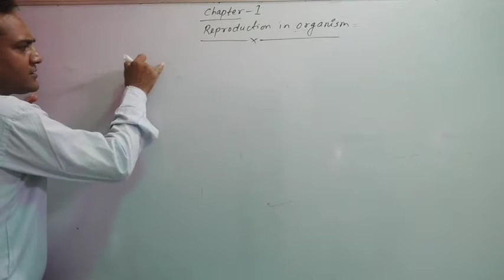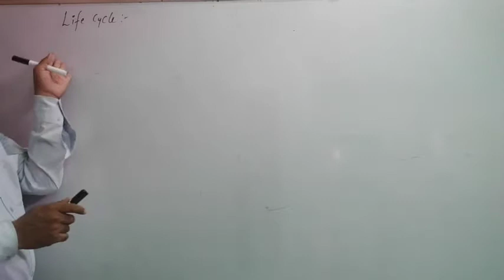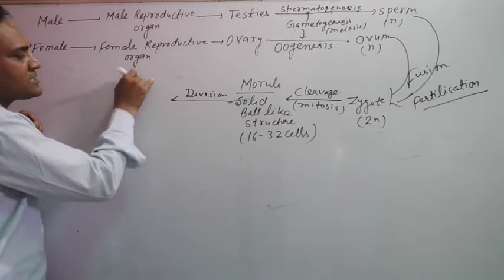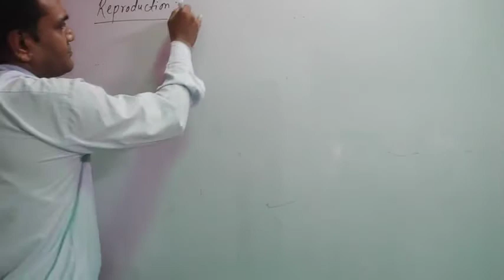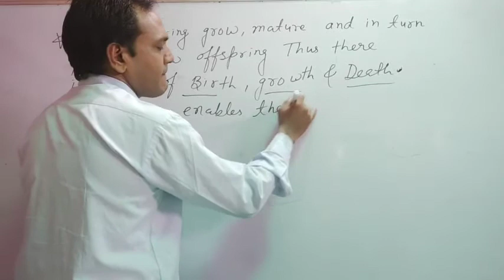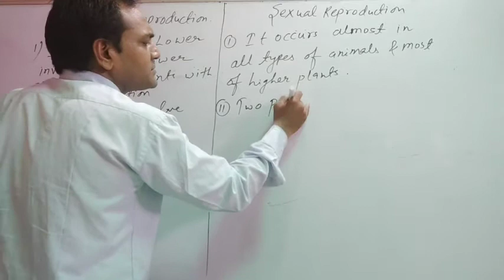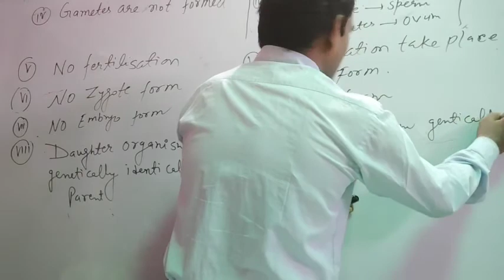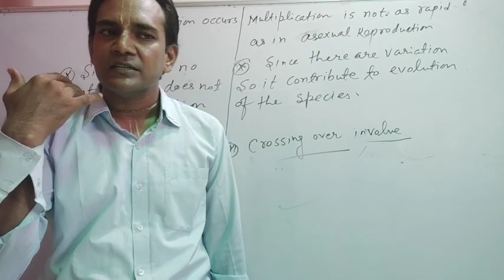Part-2//Reproduction in living organism// chapter-1//class-12// By Sampat Raj Nagar(Board Exam pre)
1)Life span
2)Life cycle
3)Reproduction and it's type